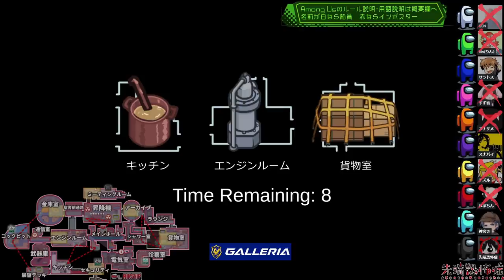[Among Us]人狼3000戦経験者！３分間、誰も１歩も動かないwwインポスター上手いキル翻弄【アモングアス​新マップTheAirShipエアシップ人狼ガチ勢日本語実況解説立ち回りコツ初心者講座】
ドズル/神宮寺/スナパイ/スナザメ/GEN/サントス/れぷちん/すず音/Rin/先端恐怖症

✄ 配信サイトMildom(ミルダム) ✄

※今後の活動場所のミルダムへの移行はしません。これからもメインはYouTubeで活動します。

※Mildomの運営コラボ企画の時やYouTubeの調子が悪い時にサブチャンネル的な感じで第２の配信場所として使うかもしれません。

✄ Twitterタグ ✄

✄ サムネイル ✄

・サムネイルはネタバレ回避のため、ゲーム内で使用されていない色のキャラの使用、場所の変更をした上で撮り直すことがあります。また、分かりやすくするために実際とは若干異なる場面で取り直すこともあります。

✄ Among Us ✄

Among Usは協力と裏切りのゲーム。プレイヤーはクルー（人間）かインポスター（人狼）にランダムで配役

【クルー（人間）】

・インポスターのサボタージュ（妨害）に対応
・インポスターを見つけたら緊急会議（追放会議）を実施
・死体を見つけたらレポート（報告）

→全員が個人タスクを完了すれば勝利（死者も含む）
→インポスターを宇宙空間に全員追放できれば勝利

・クルー（人間）になりすます
・インポスター専用のベント（通気口）を使って移動
・サボタージュ（妨害）を発生させて混乱
・ドアを閉じてクルーを隔離
・クルーを殺すことができるが、その後のクールタイムの間はキルできない
・インポスター同士で通話やチャットで連携できない
・死後は会議に参加できないが、サボタージュ（妨害）を行える

→インポスターとクルーの人数を同数以下にすれば勝利

・緊急会議（追放会議）の時間以外は全員通話できない

✄ 協力者様 ✄

エンディング動画、生配信サムネイル：may様@mvmaaay

解説動画編集、左下のマップ作成：先端恐怖症

MOD：制作 Libhalt様@libhalt 企画 ShoboSuke様@shobolinco

✄ 用語説明 ✄

・リアクター　→原子炉の故障。カウントダウンが終わるまでに２か所で2人のプレイヤーが同時にパネルを押すことができなければインポスターの勝利となる

[試す]→アマゾンログイン

✄ 視聴者Discord ✄

✄ ご支援 ✄

・Your Use Name（ユーザー名）は半角英語に変えてください